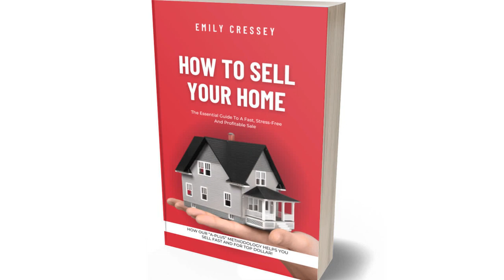How To Sell Your Home Using 4 P Process Seattle, WA | Emily Cressey | HomeProAssociates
Thinking about selling your home in the Seattle Area?

You probably have a lot of questions:
- What do I need to do to get my house ready?
- Where am I going to go next?
- How much will my house sell for?
- How long will this all take?

Here's the good news!

Emily Cressey, as a real estate agent, focus on helping sellers navigate these questions getting answers to everything and leading them through the process, investing in their home along side them so that they can get the best results.

We are here to help you achieve your goals in getting a new home. Whether you're looking to buy your dream home, sell a property, or make savvy real estate investments, our dedicated team of experts is committed to guiding you every step of the way.

Looking for a Seattle realtor?  Emily Cressey is a top real estate agent in Washington State with HomeSmart Real Estate Associates in Seattle, WA.

We serve the Puget Sound region - including Seattle, Bellevue, Everett & Tacoma WA.

If you're considering buying or selling a home, we can certainly help.

However, even if you're just doing some research and considering a move in the next year or two, we are happy to help you with a variety of other steps along the way...
From determining the value (and equity) of your current home, to helping you evaluate new neighborhoods where you might move, we are here to help.

We also connect our clients to our screened and vetted network of professional associates.

Emily Cressey, Broker
HomeSmart Real Estate Associates
HomeProAssociates.com